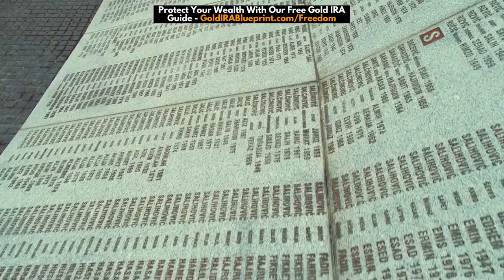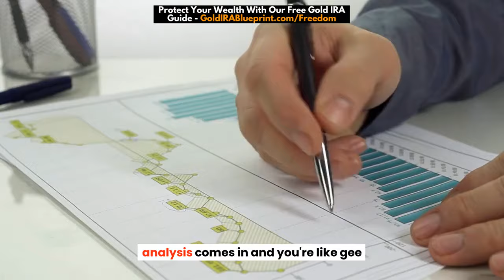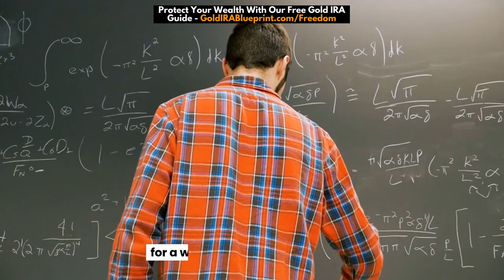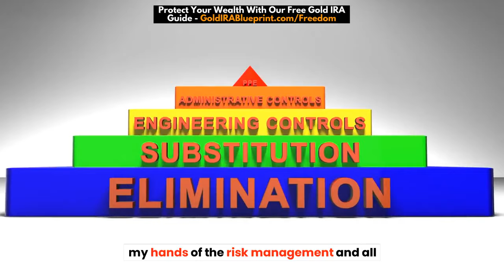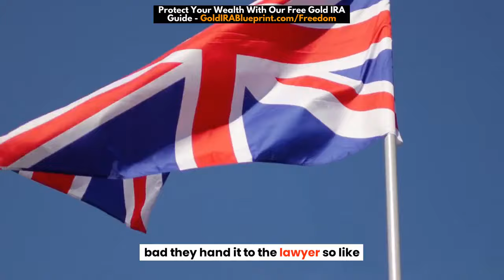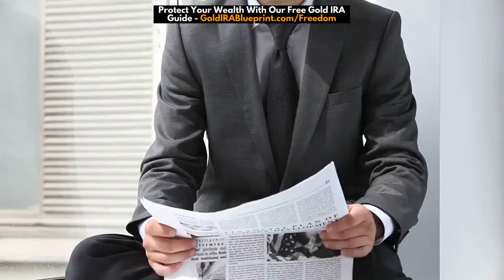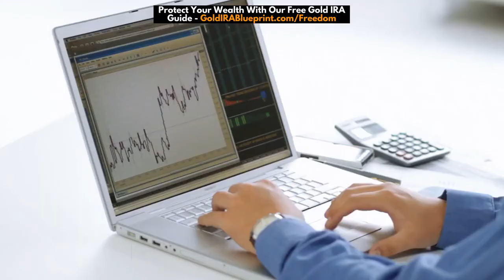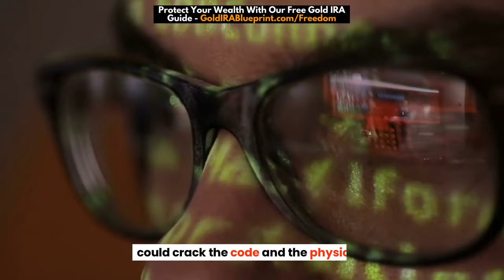WOW! They Were Hiding The ACTUAL Truth Behind This ENTIRE USA Asset - Jim Rickards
If You Have $50k+ In Your IRA or 401(k), Learn The Best Way To Diversify Your Wealth
Welcome! We're your go-to resource for all things gold and silver investing, precious metals IRAs, and retirement planning. We provide expert insights into the benefits of owning gold and silver, how to diversify with gold IRAs, and strategies to protect your retirement savings from market volatility.

Discover the key wise investors have used to build toward a golden retirement with our educational resources on Gold and Silver IRAs. Join us on this educational journey as we demystify the world of precious metals, share valuable tips, and empower you to make informed decisions for a strong financial future.

We admire the incredible insights provided by experts like Rick Rule, Andy Schectman, Mike Maloney, Jim Rickards, Peter Schiff, Gerald Celente, Gregory Mannarino, Robert Kiyosaki, Max Keiser, Jim Rogers, Keith Neumeyer, Jeff Clark and Lynette Zang, who have shaped the conversation around gold, silver, and precious metals investing. Their work in educating the public on the benefits of owning gold and silver, diversifying with gold IRAs, and navigating economic uncertainties is truly inspiring. Like these industry leaders, we aim to provide valuable information to help you make informed decisions about protecting and growing your wealth with precious metals.

Our goal is to help Americans seek diversification & hedge their hard-earned wealth against economic turmoil.
Consider subscribing to the channel for general educational videos about retirement planning strategies using gold and silver, gold IRA, precious metals, best retirement plans, managing money, building wealth, gold, silver, gold bullion and other generalized economy-related and precious metals content!

- Our content is similar to other popular channels on youtube like FREENVESTING, Money Sense, Finance Log, The Economic Diary, Finance Daily & HTZ CAP.
If you would like to learn everything you need to know about gold, silver, gold IRAs, precious metals, and retirement plans, check out our blog, which is updated daily by Harvard-trained economists and precious metals experts
📞 PREPARE YOUR WEALTH AND ASSETS

Find out how to prepare your savings for a possible dollar devaluation as more and more countries move away from the USD.

Schedule a no-obligation consultation with trusted experts at Augusta and discover the power of gold and silver for your savings and retirement.